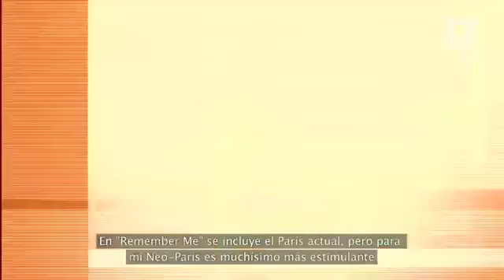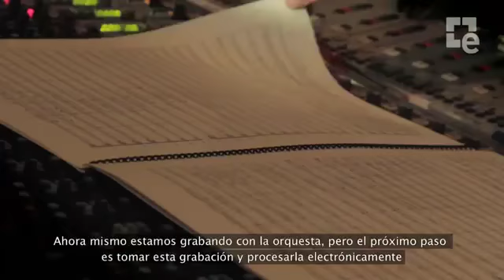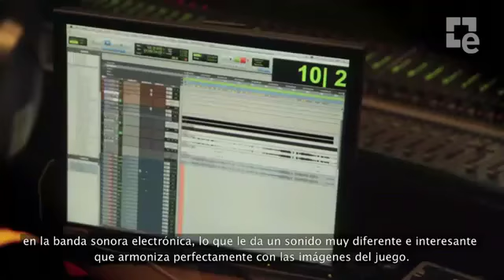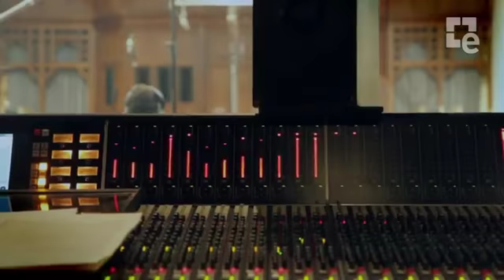Remember Me Dando forma al apartado musical (sub)1389